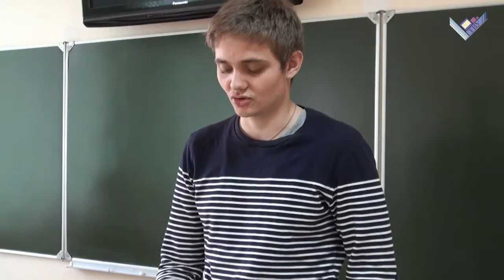XI Машеровские Чтения